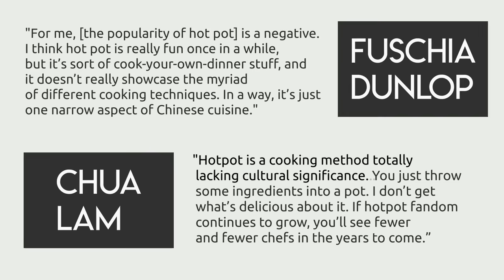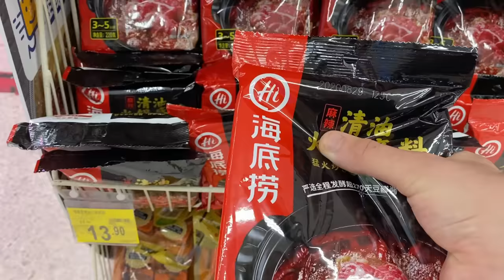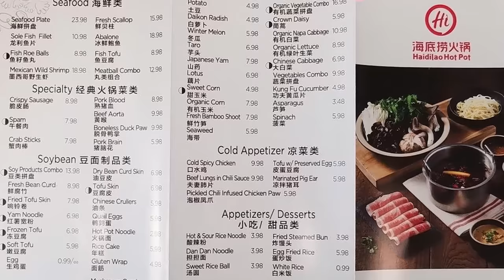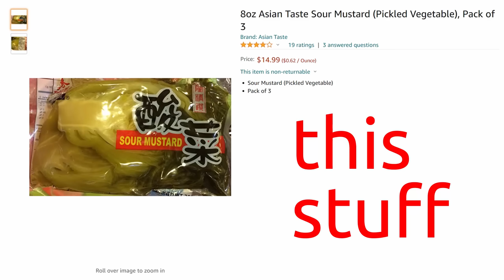How (and why) you should Hot Pot at home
You should be eating more hotpot, and you should be doing it at home.

I know hotpot is one of those cultural things that some of you might not "get". If that describes you, we want to try to make you a convert - it's a fun way to eat that takes an enormous amount of pressure off the cook. It's like... if you smashed together a 'one pot meal' and a 'cookout' in the best possible way.

We wanted to stay away the firey Sichuan style of hotpot - it's quite difficult thing to execute at home, and most people  would just purchase a pre-made base if you want it (links to both Chef Wang Gang and the blog ChinaSichuanFood Sichuan hotpot recipes, in the pinned comment below). Instead, we wanted to talk about more 'general', not-spicy hotpots that can form a base for whatever hotpot you want to whip up.

EXAMPLE HOTPOT INGREDIENTS

1.  Meats: Sliced beef, lamb, pork, fish. Poultry (cut into chunks).

2.  Organ: duck tongue, intestine, beef tripe, liver, pork brain.

3.  Meat products: Fresh pork/beef balls, spam, frozen meat balls, fish balls, quail eggs.

4.  Tofu, tofu products, etc: firm tofu, frozen tofu, tofu puffs, tofu skins, seitan, konjac.

5.  Seafood: clams, shrimp, squid, octopus.

6. Leafy veggies: water spinach, spinach, bak choy, napa cabbage, cabbage, lettuce, broccoli, cauliflower.

7. Root/hearty veg: sweet potato, potato, yam, Chinese yam, taro, jicama, cassava, corn, chestnut, gobo, daikon, carrot.

8. Mushroom/fungi: king oyster, oyster, porcini, enoki, chestnut, button, shiitake, wood ear, snow ear.

9.  Kelp: sea lettuce, kombu.

10.  Starch: noodles, rice noodles, rice cake.

INGREDIENTS, PORK BONE BASE

- Pork bones (猪筒骨), 500g. We used the leg bone. It's best if the bone's got a touch of meat still on it. Ribs would also work fine.

- Hot, boiled water, 2.5L

- Ginger (姜), 2 inches, smashed.

- Dacong a.k.a. welsh onion (大葱), ~2-3 two inch sections -or- 1/8 of a white onion.

- Daikon Radish (萝卜), 500g. Peeled and cut into ~2 inch chunks.

- Seasoning: 1/2 tbsp salt, 1 tsp chicken bouillon powder (鸡粉), optional 1/8 tsp white pepper powder (白胡椒粉).

PROCESS, PORK BONE BASE

1. Soak the pork in cool water for 30 minutes.

2. Move to a pot of cool water, cover, and over a high flame bring to a boil. Boil for ~2 minutes, then remove.

3. Give the pork a quick rinse under running water.

4. Fry the pork bones in ~1/2 tbsp of oil until lightly browned, ~2-3 minutes. Add in the hot, boiled water, the ginger, and the onion. Bring to a boil, then down to a simmer. Cover, simmer on low for at least ~1 hour.

5. Add in the daikon, then cover it back up. Simmer for one hour more.

6. Season, then move over to your table.

INGREDIENTS, GUIYANG PICKLED GREENS & BEANS HOTPOT

- Dried lima beans (芸豆) -or- kidney beans (腰豆), 120g.

- Pork belly (五花肉), 200g

- Soy sauce to marinate the pork belly, 1 tsp.

- Aromatics: 3 cloves garlic, ~2 inches ginger (姜). Both minced.

- Suancai, Chinese pickled mustard greens (酸菜), 150g. Minced.

- Stock, 4 cups; Bean cooking liquid, 2 cups.

- Corn, 1 ear. Cut into ~four pieces.

- Tomato, 1. Cut into slices.

- Green garlic (蒜苗) -or- scallion (葱), 2 sprigs. Cut into one inch sections.

- Seasoning [skip if your stock is already seasoned]: 1/2 tbsp salt, 1 tsp chicken bouillon powder (鸡粉)

Note - if your stock is already seasoned (e.g. if you were using the broth above) do not season twice.

PROCESS, GUIYANG PICKLED GREENS & BEANS HOTPOT

1. Rinse your dried beans, and soak in the fridge overnight.

2. Add your beans to 2 liters of boiling water. Cover, and cook on medium low for ~2 hours, or until the beans are soft enough to mash.

3. Remove the beans. Reserve half, then take the other half of the beans and mash them. Reserve two cups of the bean cooking liquid.

4. Medium flame, fry the pork belly for ~5 minutes, or until it's browned and's started to release some lard. Remove, reserve.

5. Flame still on medium, fry the garlic/ginger in the rendered fat until fragrant, ~30 seconds. Then add the minced suancai pickled greens, and fry for another minute until fragrant. Then add in the minced beans and fry for one minute more. Remove and reserve.

6. Add the 2 cups bean liquid and 4 cups stock. Mix in the mashed bean mix from step 5 together with the remaining beans. Bring to a boil.

7. Season, skim, add in the corn, fried pork belly, tomato, and green garlic.